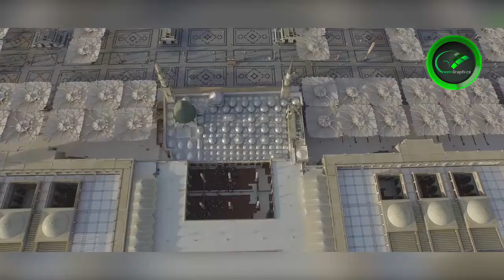Masjid al nabawi Stage wise Establishment of Masjid Al Nabawi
Stage wise Establishment